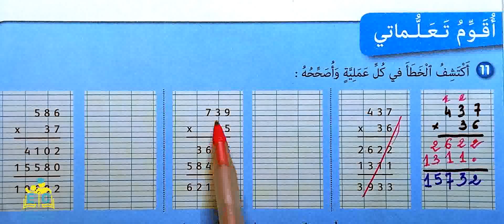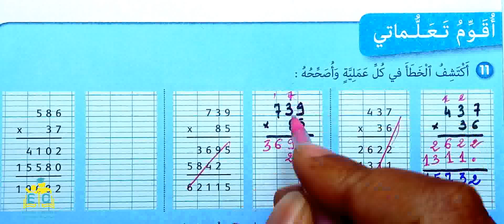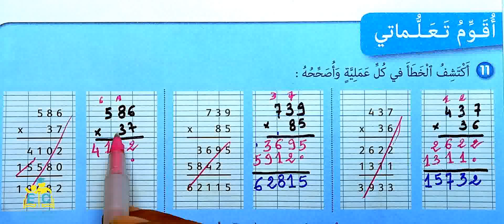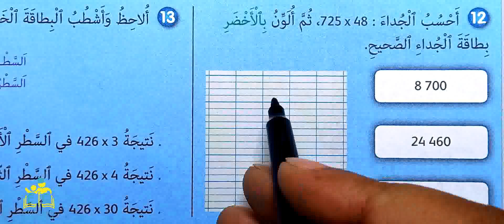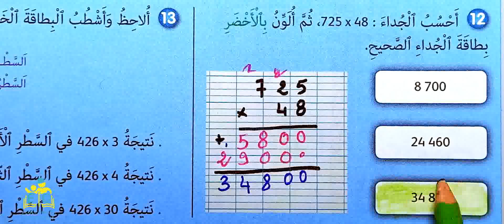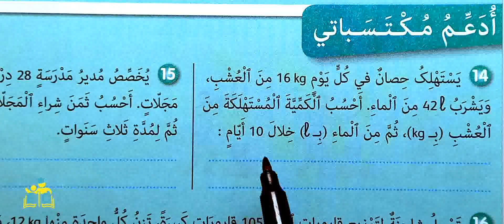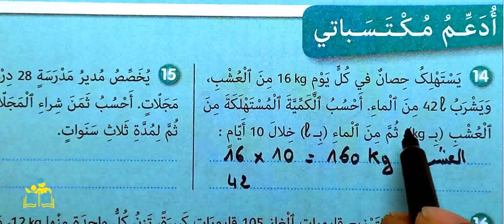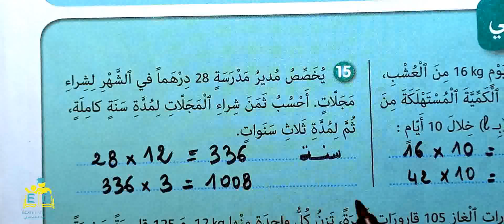2021 التقنية الاعتيادية الضرب الصفحة 53 الجيد في الرياضيات الرابع ابتدائي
2021 التقنية الاعتيادية الضرب الصفحة 53 الجيد في الرياضيات الرابع ابتدائي
قوائم التشغيل لمشاهدة جميع الكتب الموجودة بالقناة